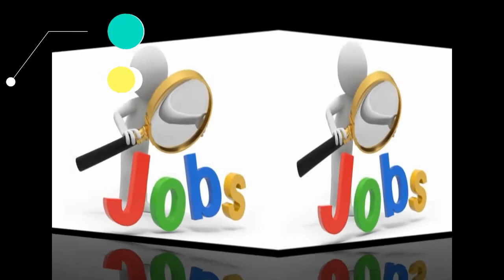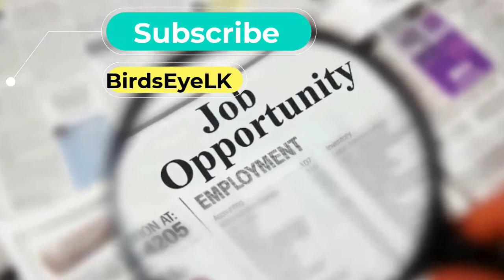australiya visa 2020